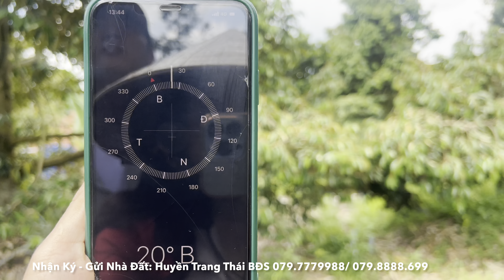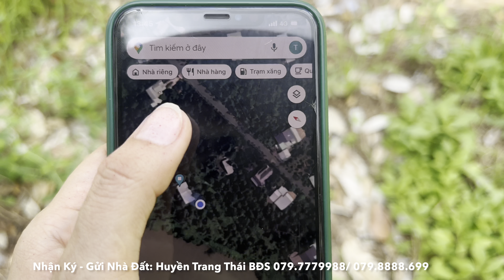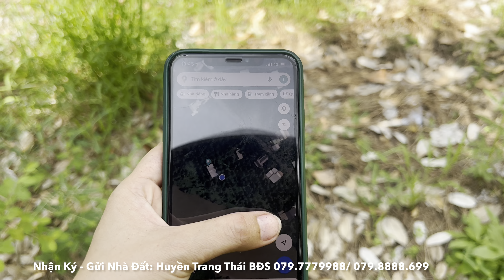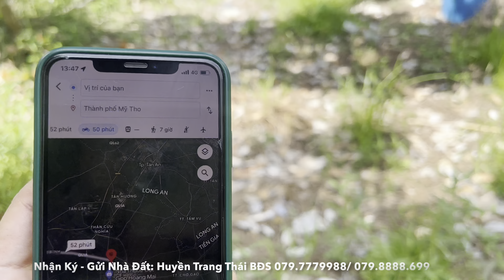Tập 1746❤️🌸Bán vườn sầu riêng view sông thật đẹp.5.000m2 giá 850Tr/1000m2.Ngũ Hiệp,Cai Lậy, TG